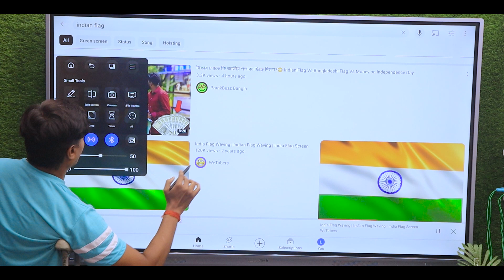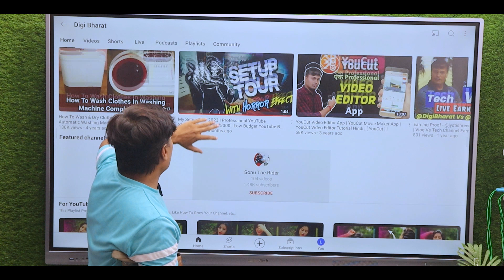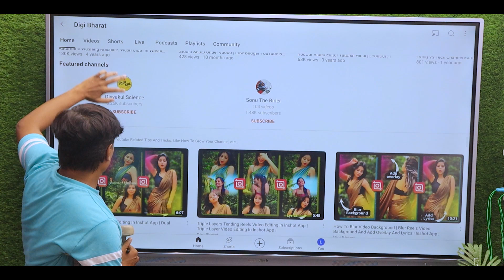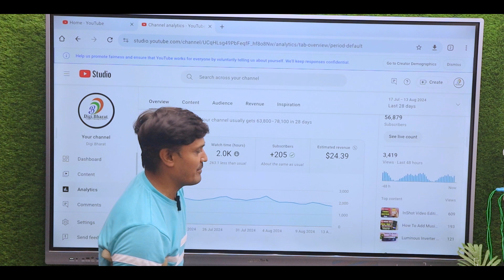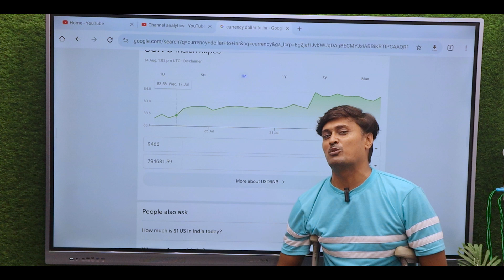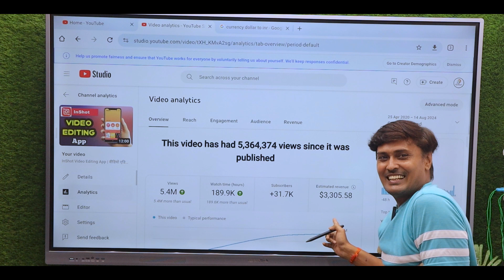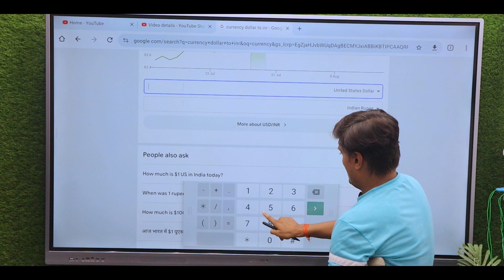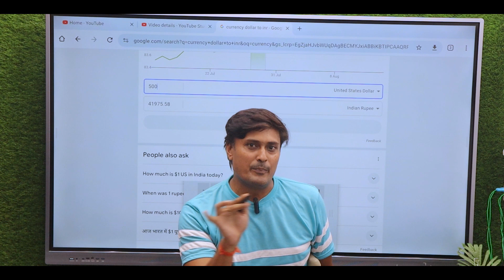How I Achive From Youtube | Show Live - My Youtube Total Earning | 5M Views Pe How Many Doller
Youtube Live Earning Proof
Youtuber Achivement

Wifi Adapter :

1. Best Collor Mic (BOYA Lavalier)
2. Best Camera (Canon EOS 200D II)
3. Tripod For Camera (Digitek DTR 550LW)
4. Laptop (Lenovo Ideapad S145)
5. Green Cloth For Background
6. Soft Light